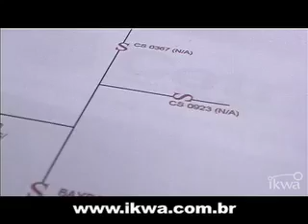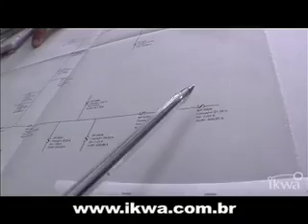Eletrificação rural - Wagner Verbell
Wagner Verbell comenta o desafio de levar energia a populações sem luz e dá dicas para quem quer ser um técnico em eletrificação.